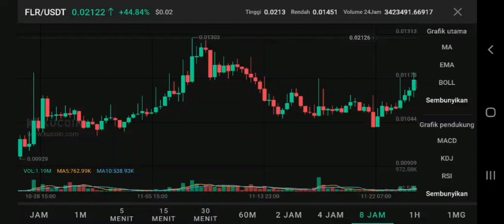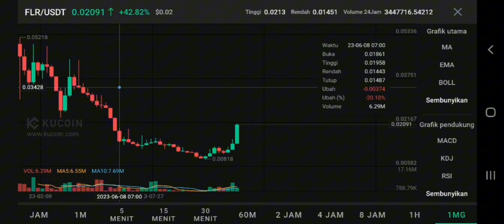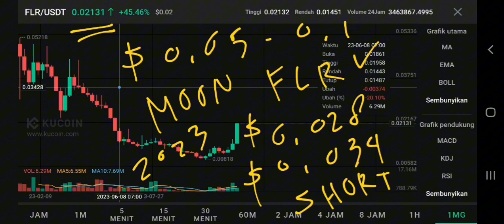FLR COIN TO THE MOON‼️ FLARE PRICE PREDICTION $0,1 IS REAL⁉️ FLR CRYPTO GOOD OPPORTUNITY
flr coin to the moon